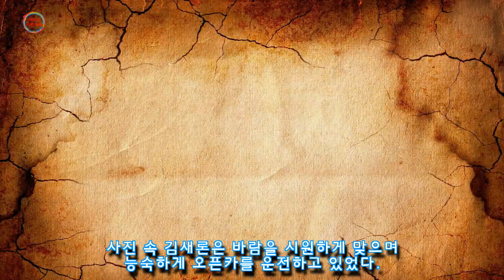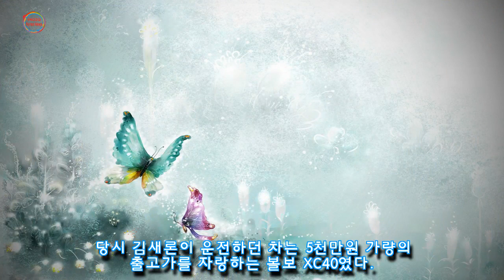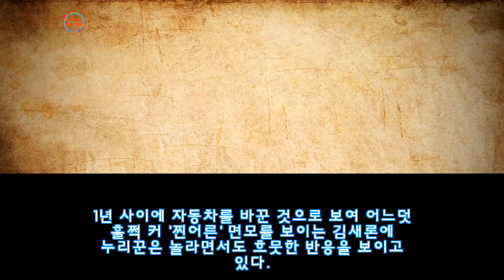2억원대 벤틀리 오픈카 운전하며 어느새 어른미 뽐내는 22살 김새론